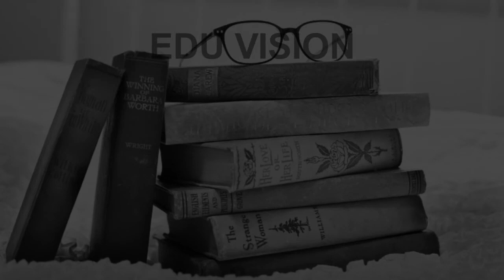Schools around Jeevan Niketan Delhi CBSE, Govt, Private, International | Edu Vision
Must Watch.. Best Schools around Jeevan Niketan - CBSE, Govt, Private, International

Listed Schools:
Delhi International School Rohini
Delhi Public School
Gold Field Public School
Govt co-ed Sr. Sec school
Jagannath International School
Kamal Public Senior Secondary School
Mother's Pride Deepali
N. C. Jindal Public School
Presidium School Pitampura
Sachdeva Public School

This is not the listing of Top Schools around Jeevan Niketan, it's the list of best Schools around Jeevan Niketan as per the ratings given by our users.